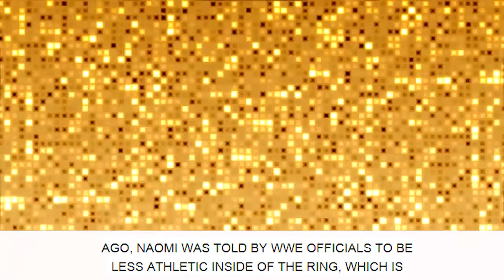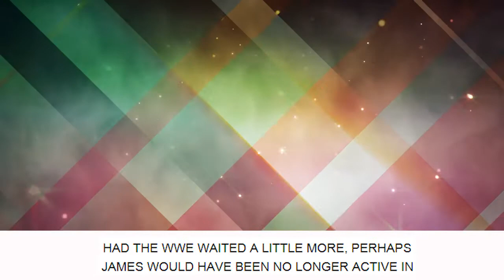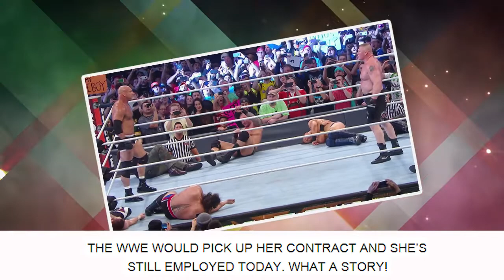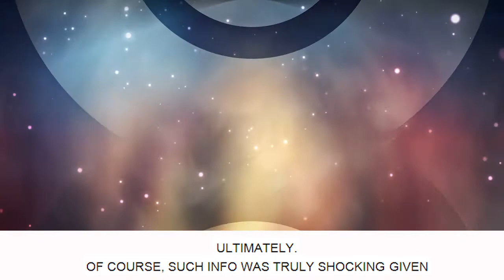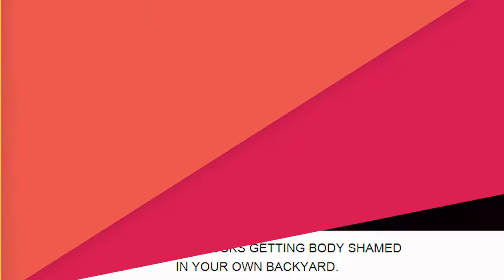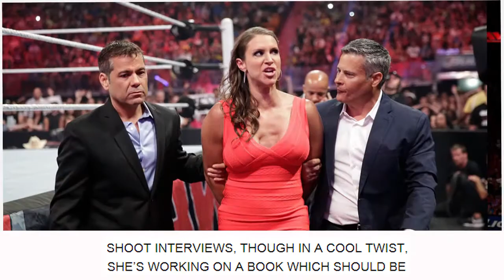TOP 15 Recent Confessions You WON’T Believe Of Current WWE Divas - [Facts Wrack]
15. Paige – I Contemplated.
14. Naomi – I Was Told To Be Less Athletic In The Ring.
13. Renee Young – I Was Hit On By Dave Foley.
12. Becky Lynch – I Was Making $50 A Night On The Indies.
11. Carmella – I Had Applied To Be On Tough Enough.
10. Mickie James – It Was Going To Be My Last Year On The Indies Before WWE Called.
9. Charlotte – My Dad Barely Gave Me Any Advice Early On In My WWE Career.
8. Paige – Alberto & I Ended Things Off On Good Terms.
7. The Bellas – We Pitched A Storyline With Melina By Our Side.
6. Bayley – Hunter Is Not The One To Go To For Main Roster Help.
5. Sasha Banks – Alexa Can’t Tell The Difference Between Jeff & Matt.
4. Alexa Bliss – I Applied For A WWE Job Online.
3. Nia Jax – It Sucks Getting Body Shamed In Your Own Backyard.
2. Stephanie McMahon – People Treated Me Differently For Being Vince’s Daughter.
1. Paige – I Lied About Not Taking.